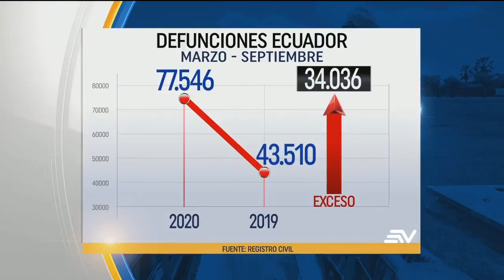En un cementerio de Quito se ha sepultado el triple de personas que en 2019